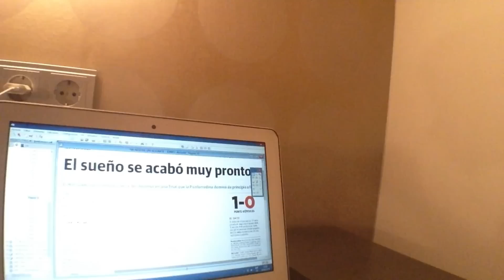SE ACABÓ EL SUEÑO I CAPÍTULO 19 I PONFERRADINA - HÉRCULES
El Hércules necesitaba un milagro en El Toralín y no se produjo. Los alicantinos seguirán por sexto año consecutivo en Segunda División B después de caer también ante la Ponferradina en la vuelta de la final por 1-0. Cerramos la temporada de la peor manera. Así vivimos el último partido de la temporada. Calor, lágrimas, análisis y futuro. Se acabó el sueño del Hércules.